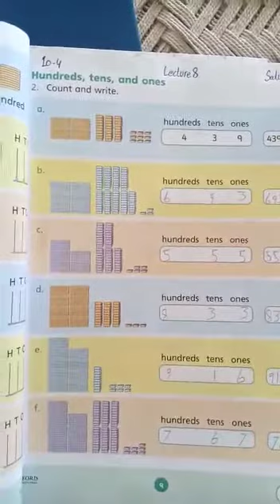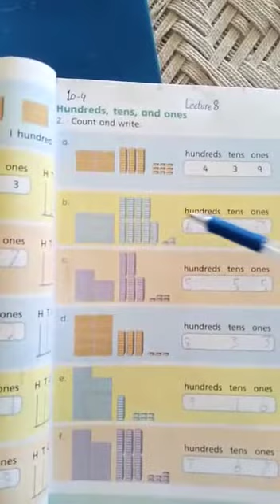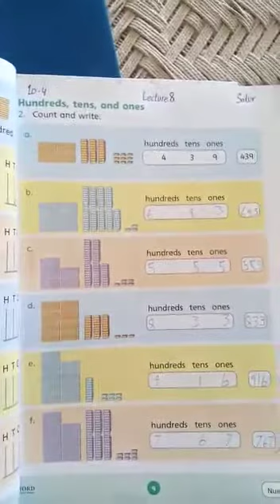10 April 2021 math two